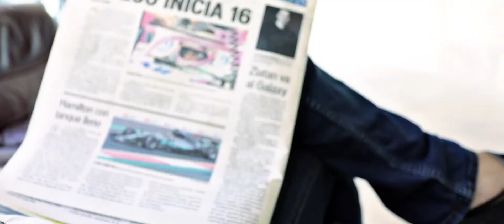Lanzamiento Oficial León: Torneo de Golf Agogo MX 2018